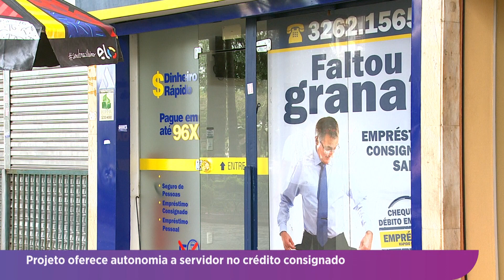Projeto oferece autonomia a servidor no crédito consignado - 13/11/23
Audiência debate autonomia do servidor no uso do crédito consignado para servidores.